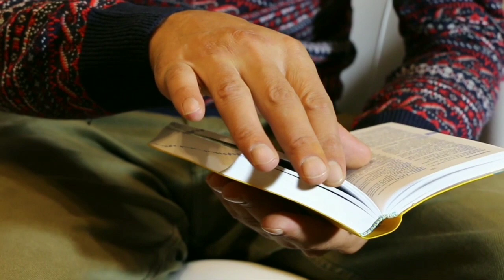রহস্যময় আমাজান জঙ্গল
রহস্যময় আমাজান জঙ্গল এর কাহিনী, আমাজান এর নাম করন কি ভাবে, ইত্যাদি
আপনাদের একটু সহযোগিতায়,